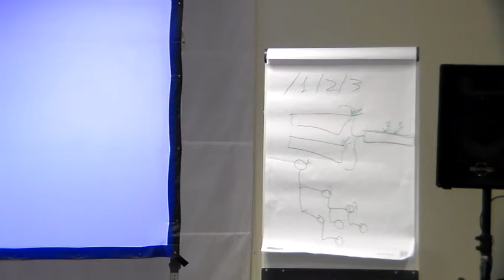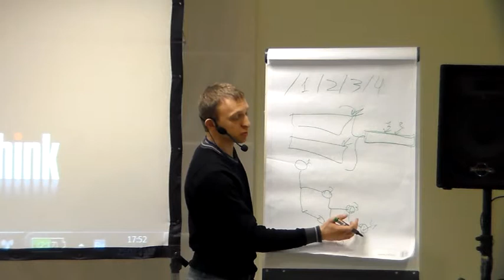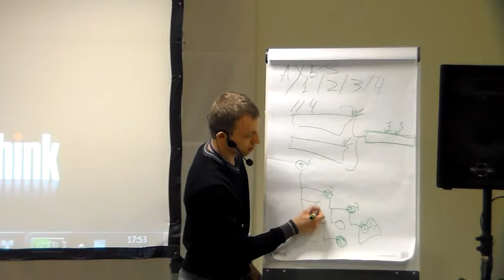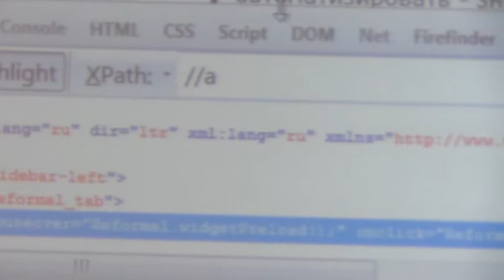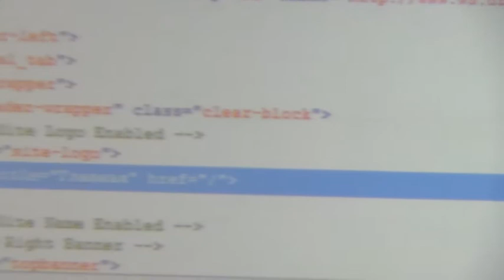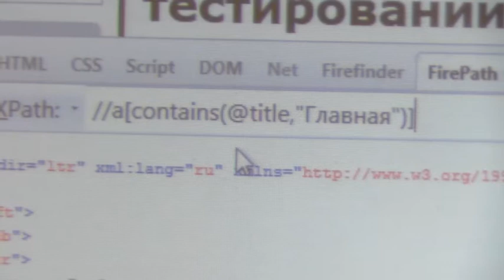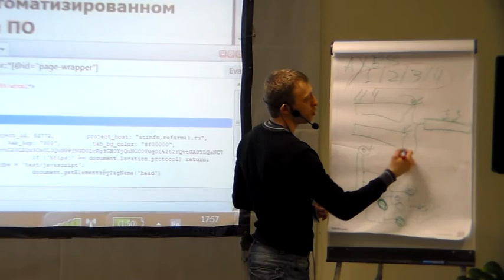Использование XPath для написания локаторов